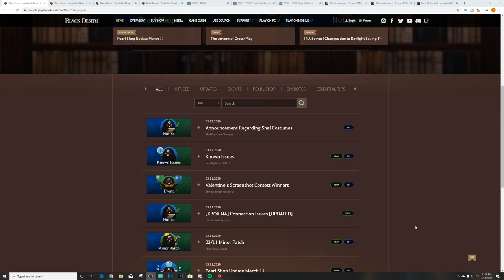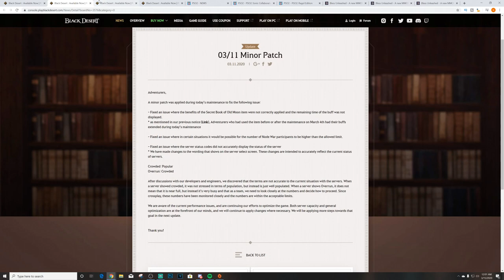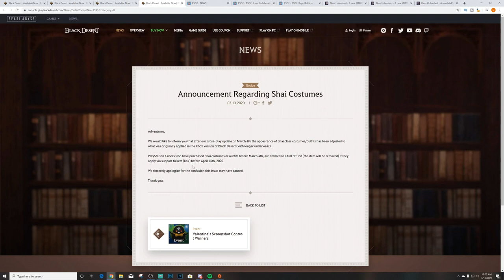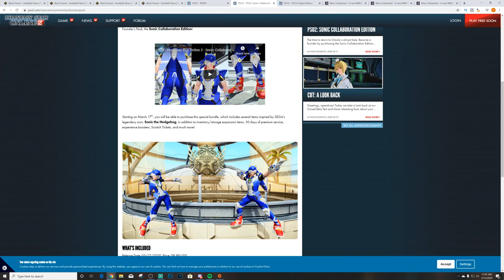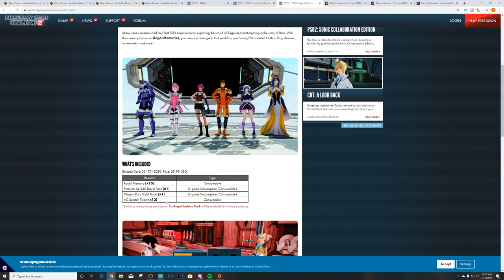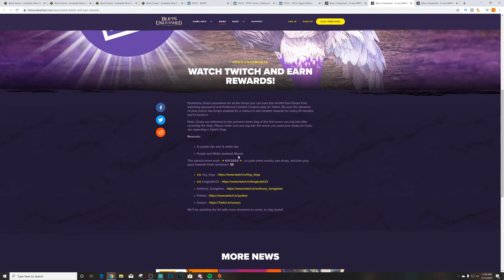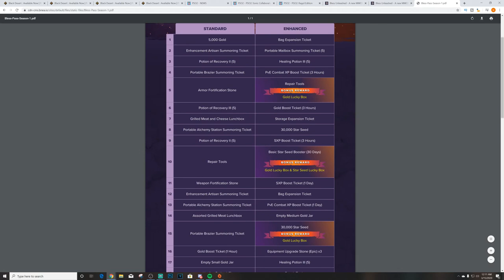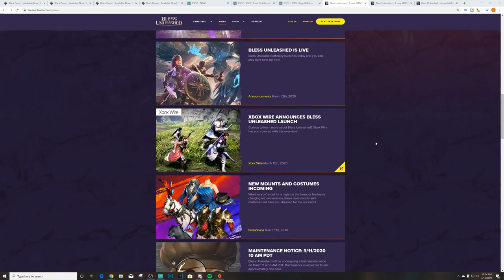March 15th, 2020 Console Patch Notes - Black Desert, Bless Unleashed and Phantasy Star Online 2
Setup (Equipment)
Monitors ► 3x BenQ 28" Monitors
Main Systems ► Nintendo Switch
Other Systems ► Xbox 360► PS2 ► Gamecube ► 3DS ► PS3